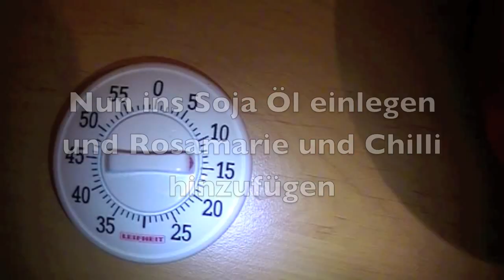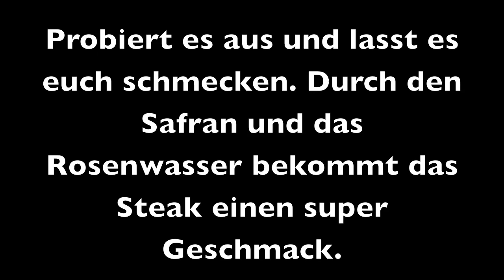Kochen mit Nassem: Persian Steak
Dieses Video ist zustande gekommen da ich die letzten Steaks die ich gegessen habe in verschiedenen Steakhouses, einfach nur abartig waren: nicht gewürzt, viel zu zäh, man bestellt Medium aber bekommt english und wenn man es zurück gehen lässt kommt es dann durch zurück . und für 20 euro kann man finde ich schon was verlangen . einfach gesagt ohne liebe.
Hier ist nur eine Möglichkeit ein gutes Steak zu zubereiten, wichtig ist nur das man das Steak mit liebe zubereitet . Man merkt es an folgenden merkmalen: man beisst rein und denkt nur geilo, wenn man es isst wirkt es einfach zuwenig, und viele mehr .
Was ich daraus gelernt habe ist , ich mache sie nur noch selber